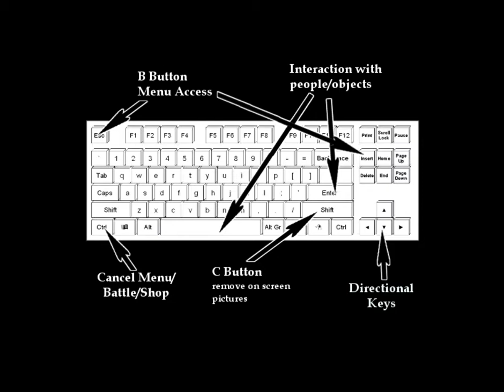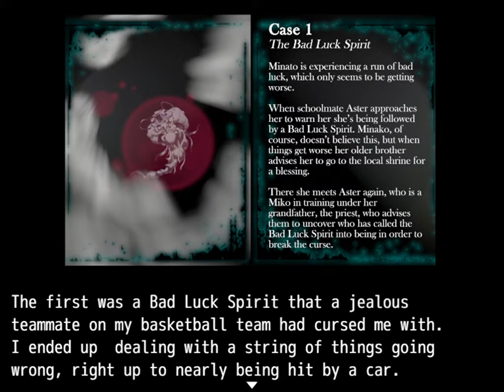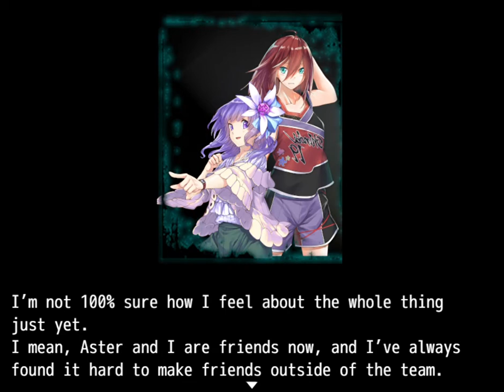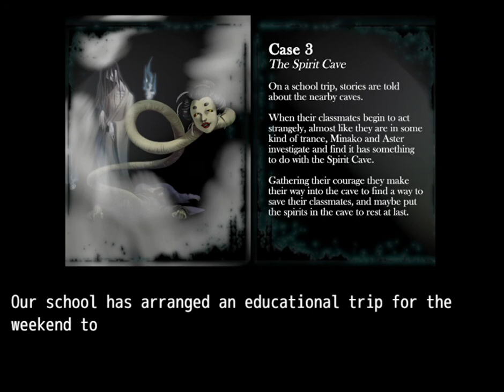Ghost Club Opening Concept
The opening concept for the game Ghost Club, currently being made for the Yuri Game Jam on itch.io